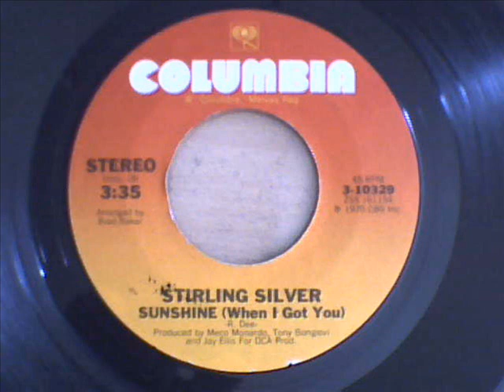STERLING SILVER - SUNSHINE(when i got you) & DAMNED IF I DO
2 great sides, one a stepper other uptempo modern soul from the drummerman